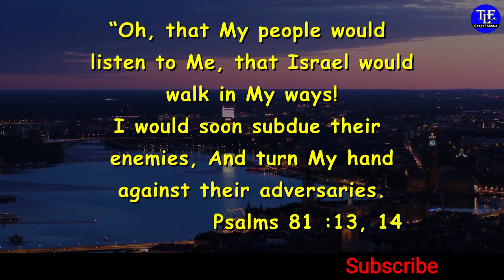Today bible verse tamil english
Today Bible Verse tamil english | Bible Verse tamil English | Bible verse today tamil English | இன்றைய வசனம் தமிழ் ஆங்கிலம் | TLE Gospel Media  ஒவ்வொரு நாளும் அதிகாலை வேளையில் வேத வசனங்களை வாசித்து தியானிப்பது நமக்கு மிகுந்த ஆசிர்வாதத்தை கொண்டு வரும். தேவ பிள்ளைகள் இன்றைய வசனம் என்ற இந்த கானொளியை ஓவ்வொரு நாளும் அதிகாலையில் கண்டு, தியானித்து, தேவ ஆசிர்வாதத்தைப் பெற்றுக்கொள்ளுங்கள்.

உங்களுக்கான இன்றைய வசனம் :

ஆ, என் ஜனம் எனக்குச் செவிகொடுத்து, இஸ்ரவேல் என் வழிகளில் நடந்தால் நலமாயிருக்கும்!
நான் சீக்கிரத்தில் அவர்கள் எதிராளிகளைத் தாழ்த்தி, என் கையை அவர்கள் சத்துருக்களுக்கு விரோதமாகத் திருப்புவேன்.

Today bible Verse for you :

“Oh, that My people would listen to Me, that Israel would walk in My ways!
I would soon subdue their enemies, And turne My hand against their adversaries.